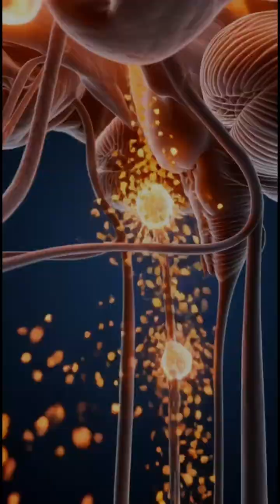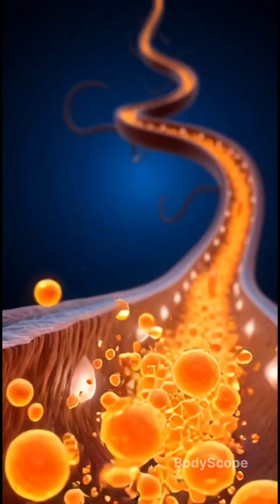"Carrot Power: How It Transforms Your Body – A 3D Animation"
"Discover the power of carrots in this incredible 3D animation! Watch how the nutrients from a simple carrot travel through your bloodstream and provide amazing health benefits. From boosting vision to strengthening your immune system, this animation shows how nutrition impacts your body in real-time. Stay healthy and energized with the power of carrots